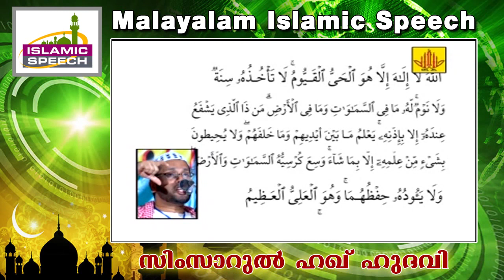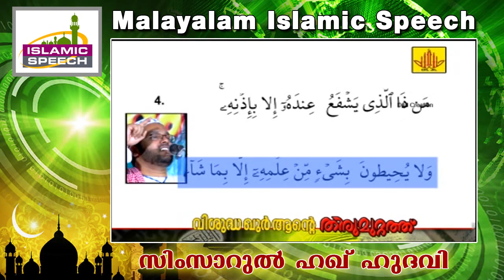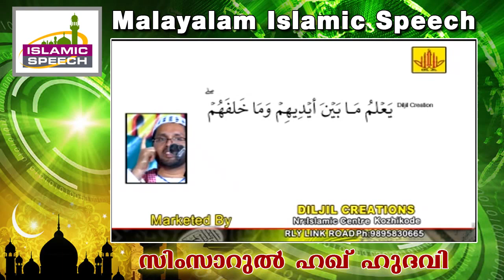ശരിയായിട്ട് ആണോ നിങ്ങൾ ആയത്തുൽ ഖുർസി ഓതുന്നത്| ISLAMIC SPEECH IN MALAYALAM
Welcome to Al Ameen Malayalam Islamic Speech You Tube Channel

|| ANTI-PIRACY WARNING ||

*COPYRIGHT PROTECTED*